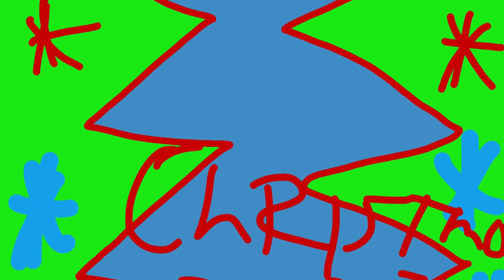Welcome to christmas day 1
Welcome to my christmas2023 diary day 1

vers